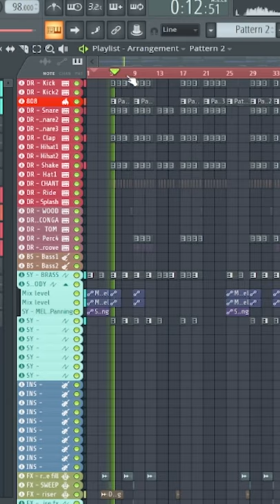How to make Moombahton beat in 60 secs - Moombahton tutorial 2021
® Licensing, distribute, and publishing by Dshuffle

Timing :

Melody: 00:00 - 00:04
Drums: 00:04 - 00:10
Bass: 00:10 - 00:18
Full Beat: 00:18 - 00:35